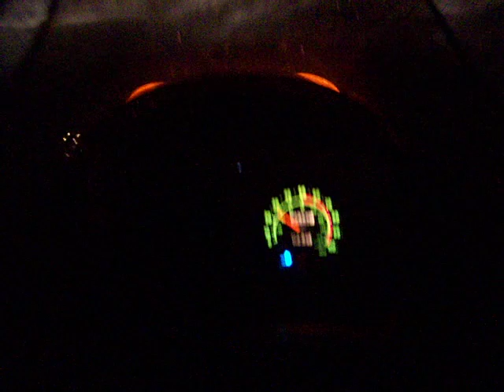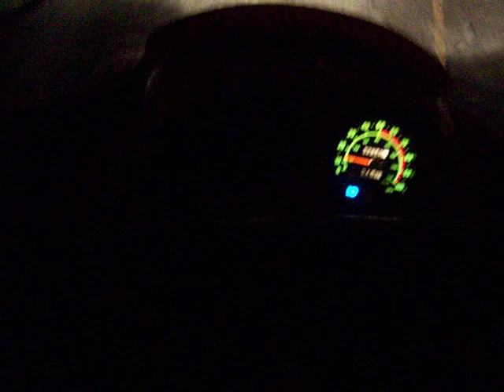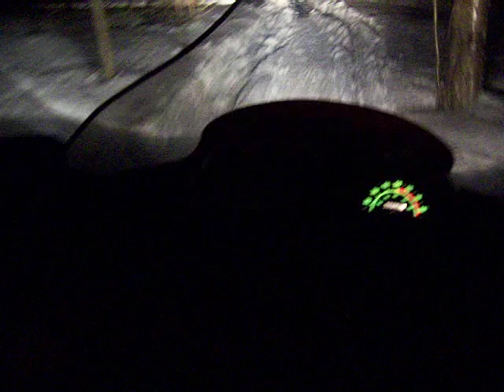Arctic cat Z 570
Me and my buddy out for a rip. Lettin the neighbors hear his snostuff can at 8:30 at night.